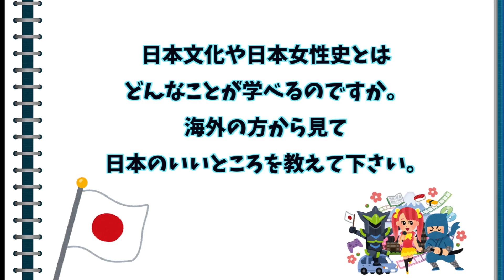ポーランドからなぜ日本へ？英語で学ぼう日本文化 日本経済大学Presents 金曜７限目『世界一短い授業』日本女性史編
日本経済大学福岡キャンパスの教員を紹介していきます。
今回は、グローバルビジネス学科のマリア・スペラタ先生に、英語で、日本女性史と日本文化について授業していただきました！海外の方の目線から見た日本の良さを知ることができます。
マリア先生は元々京都で働かれてて、舞妓研究もされています。

日本経済大学　グローバルビジネス学科では、個性に合わせた多彩なコースで学べます。グローバルビジネスコース、エアラインマネジメントコースの２コースがあり、入学してからコースを選択することができます。

出演：日本経済大学　マリア・スペラタ　講師（日本文化、日本女性史）